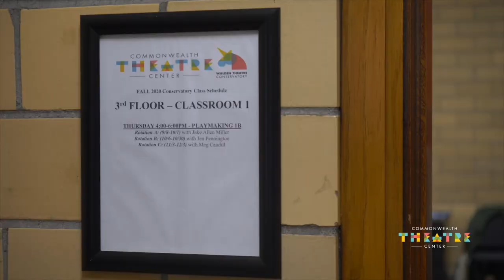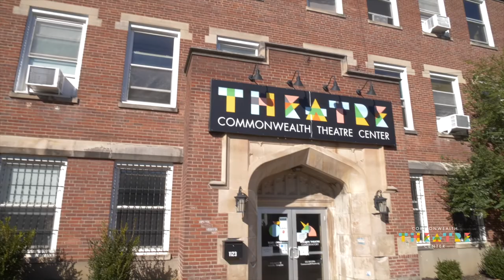Enroll in Classes at CTC!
Welcome to Commonwealth Theatre Center! We're excited to report that CTC will continue to offer a hybrid of virtual and in-person classes this Spring for youth and adults, including a brand-new all-virtual Monday night option open to any new or returning students.

In the meantime, enjoy this introductory video from our Artistic Director Charlie Sexton with testimonials from students of all ages!